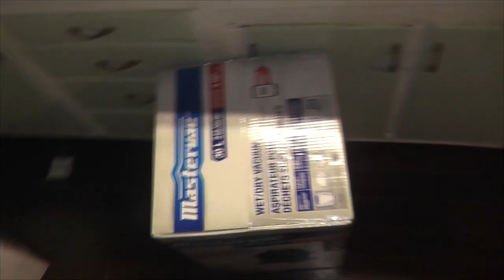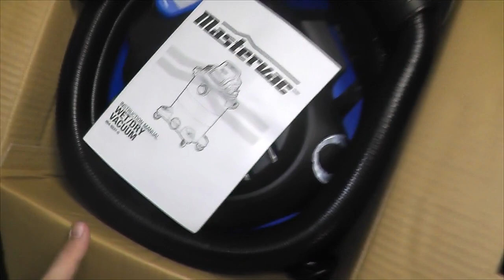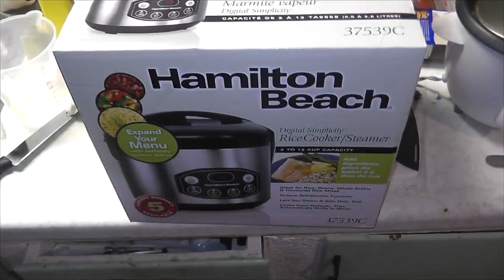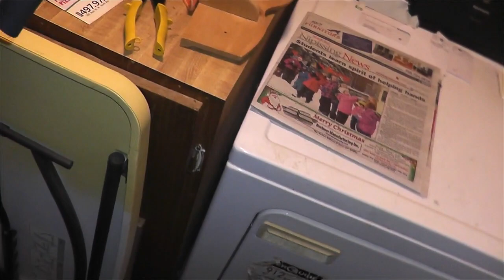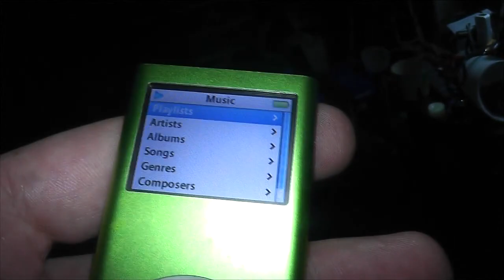Testing out the Mastervac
lets see how well the new pushy sucky works for the house